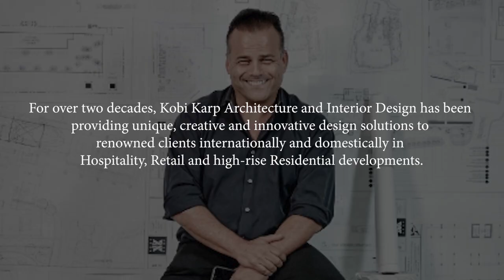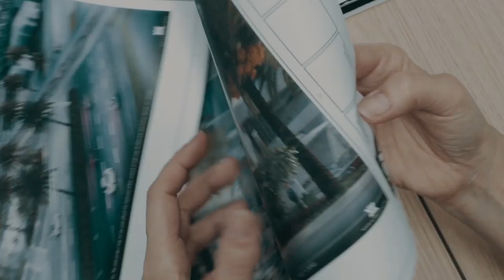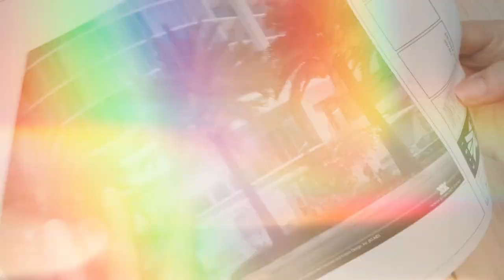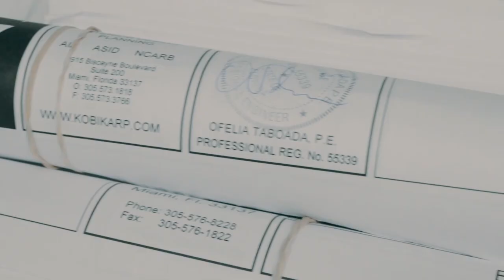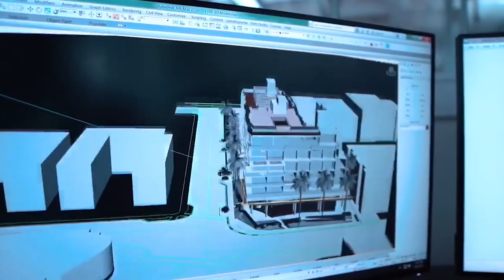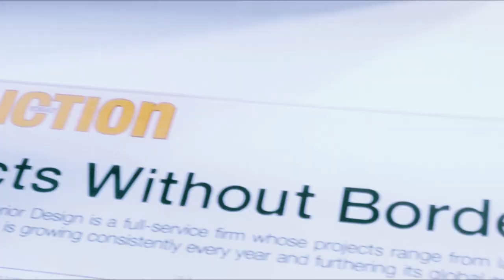Goldstreet Interview with Legendary Architect and Visionary Kobi Karp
Goldstreet Interview with the one and only Kobi Karp, a Legend Architect & Visionary. Kobi is the bridge that connects the ideas and the vision with reality.

GoldstreetTV - The Trusted Channel for Real Estate News.

Our Mission at Goldstreet Partners:
Goldstreet is a full-service real estate company that focused on the retail sector. We specialize in hospitality and lifestyle projects and work with both tenants and landlords to expand brands and lease space.

Goldstreet Partners
225 N Columbus Dr. Suite 100
Chicago, IL 60601